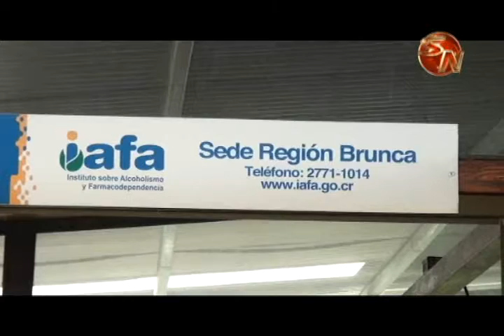IAFA facilita instalaciones para realización de actividades recreativas